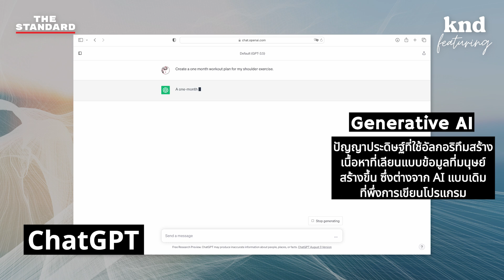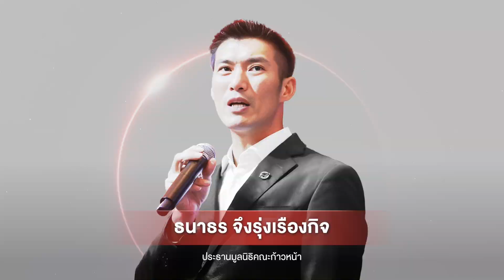ใช้ Gen AI ยกระดับการศึกษา จากนักเศรษฐศาสตร์ ฝากถึงครู | คำนี้ดี Feat. EP.43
กรรมการผู้จัดการใหญ่ของ Sea Group และ Group Chief Economist ‘ต้นสน-ดร. สันติธาร เสถียรไทย’ มาแชร์มุมมองที่มีต่อ Generative AI ปรับความคิด

เลิกมอง AI เป็นภัยที่น่ากลัว แต่เรียนรู้ที่จะทำความรู้จักมัน แล้วใช้มันอย่างชาญฉลาด เพื่อยกระดับคุณภาพชีวิตเราให้ดีขึ้น

📌 ติดตามคลิปสัมภาษณ์ฉบับเต็มได้ที่